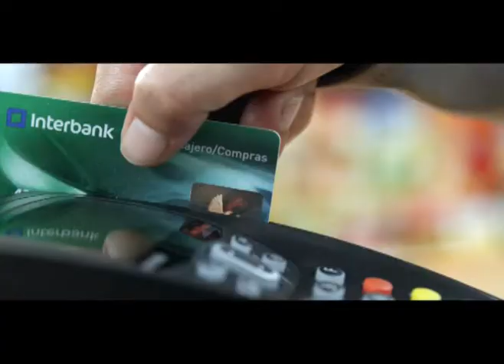IBK Colegio Agentes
Campaña "Reencuentros"

Ficha Técnica
Cliente: Interbank
Motivos: Horarios, Agente, Facebook & Twitter, Banca Telefónica, Banca por internet, Banca móvil, Agencias, Monederos, Cajeros.

Agencia: JWT Lima
Directores Creativos Generales:
Javier Graña
Fernando Iyo
Director de arte:   Eduardo Meza
Redactor: César Godenzi
Directora de Planning:
 Paola Tealdo
Supervisora de cuenta:
 Lorena García
Ejecutiva: Vanessa Graham
Directora de producción:
Mónica Torres
Productora: Elena Monteverde

Casa Realizadora:   Señor Z
Directores: Bacha Caravedo
Manuel Oxenford
Gonzalo Ladines
Daniel Higashionna
Productora Ejecutiva:
 Jimena Gajate
Director de Foto:   Andrés Mazzon
Director de Arte:   Anahí Olivares
Producción de Campo: Por dos Producciones